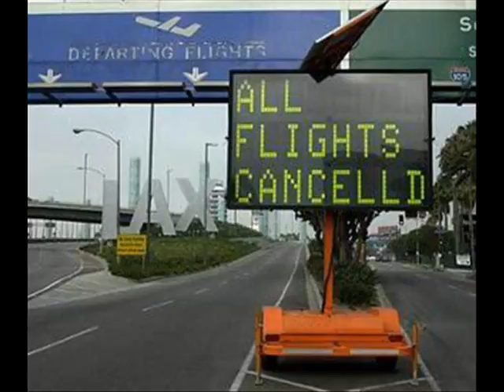Giromania! Amsterdam 2010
Viral for the Giro d'Italia 2010 in Amsterdam.
Target group: German people.

Our original idea for the viral was to have someone accidentally take a bike from one of the Giros participants. That person would end up in the peloton on accident and win. We thought this was a good idea but there wasnt a good link with our target group, the Germans. So after finding out that Lufthansa is on strike we came up with the following concept.

Made by: Sabrina Boere, Monique Olijhoek, Wilma van Ingen & Sharen Overdijkink for Destination Management Hogeschool INHOLLAND Diemen.